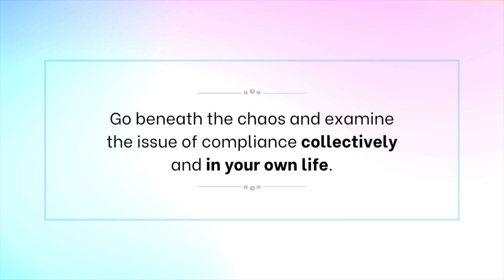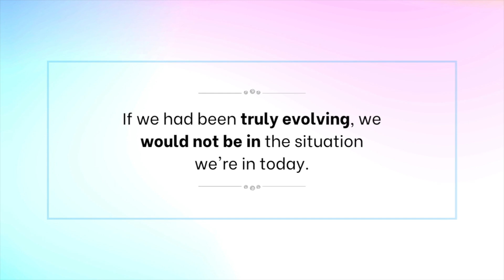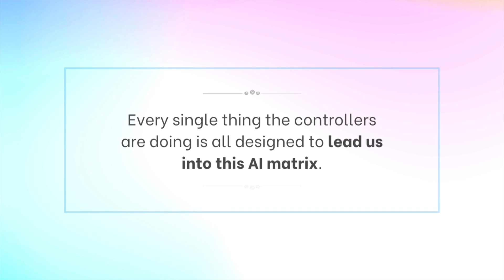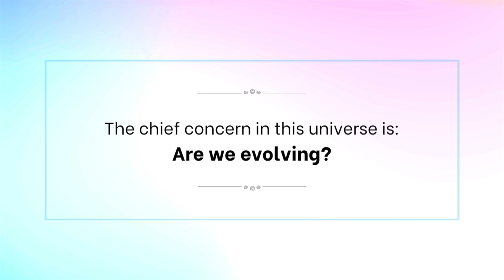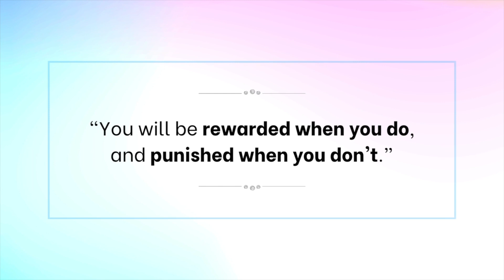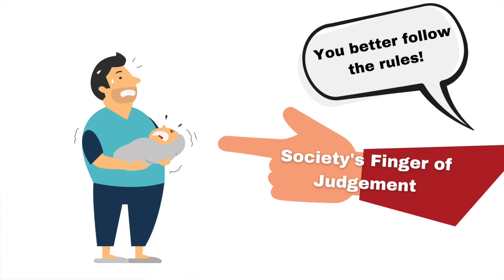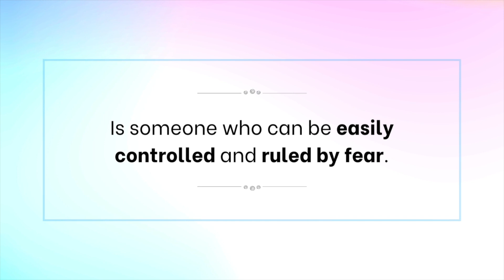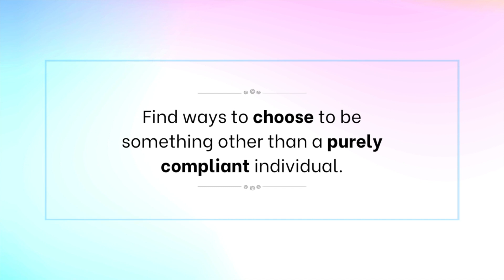MAJOR Crossroads 🚨 | Escape the Controllers Like THIS! ⛓👉🦋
Do you know what the #1 thing is that's keeping us trapped in the grip of the controllers? You've probably never heard this before! 🤯 I'm going to reveal the deep, profound cause of our continued repression, and show you practical steps you can take to free yourself and escape the controllers' abuse. This is key to your ability to keep evolving and ascending. And when you apply what I share in this video, you just might find your whole life experience changing!

➡️  ASCENSION POWER: TRUST THE LIGHT WITHIN
If you’re ready to massively accelerate your ascension process and finally live a life of true love and freedom, then Ascension Power is for you. This is the most powerful workshop I have ever released! It includes the landmark process “The Final Elimination of the Source of Fear®” created by Telstar and Archangel Michael, along with the in-depth truth about why we experience duality and struggle here on Earth. This is the true story you won’t hear anywhere else. 👇

If you're ready to experience the amazing transformation that a regular meditation practice brings, check out my premium digital meditation course. I guarantee you will love this meditation toolkit that has everything you need to support your awakening journey!

I show you everything you need to know to build a conscious, consistent connection with the angels so you can work with powerful angels to create an amazing life.

➡️"5 STEPS TO DISCOVER YOUR LIFE PURPOSE"

➡️Get my 4 favorite essential oils for energy clearing (plus the diffuser that I personally use every morning):

➡️Want to LEARN MORE ABOUT CRYSTALS and their metaphysical qualities? Here are 4 of my favorite resource books